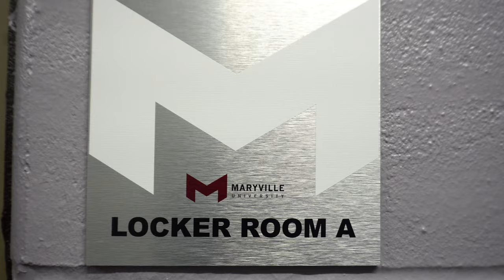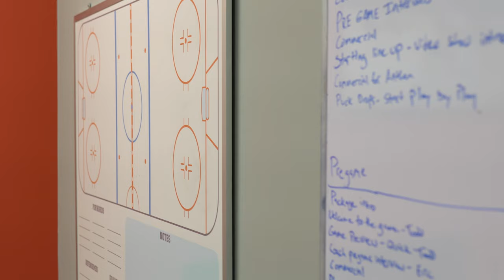Facility Tour | Maryville University Hockey Center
Take a tour around the brand new Maryville University Hockey Center with the Maryville Saints. Jim Hunter and Jack Harrison show you around the heart of Saints Nation.